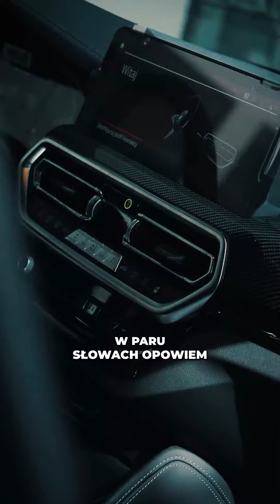🔥 Poznaj BMW X3 M i wyjedź nim z salonu jeszcze w tym tygodniu